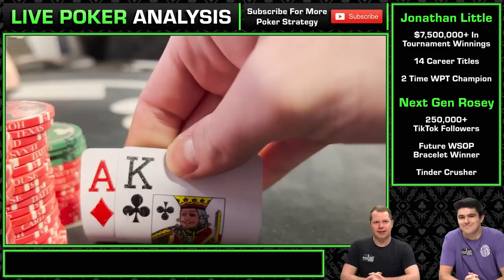How To Play Ace-King Postflop When You MISS! [With Next Gen Poker]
Jonathan is joined by Rosey from Next Gen Poker to discuss a poker hand that Rosey played at the Texas Card House in Dallas.

The hand starts with Rosey deciding to squeeze from the big blind with ace-king offsuit against an opener and caller from the small blind.

Rosey tries to represent a strong over pair to the board as he bluffs into both opponent’s on the flop and then decides to jam on the turn with just ace high.

Jonathan talks about how you should be careful about continuation betting when you are out of position in multiway pots, especially in Texas where the players do not like to fold!

Next Gen Poker are making a huge name for themselves in the poker world and are quickly becoming recognized across all platforms. Their biggest being TikTok where they have over 250,000 followers!